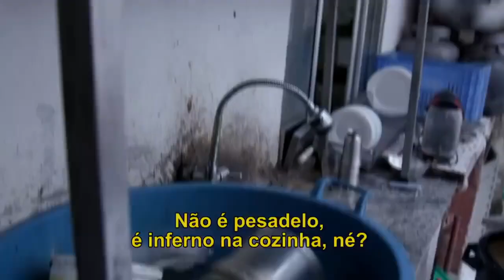As vezes as cozinhas traumatizam o Jacquin! | Pesadelo na Cozinha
As vezes as cozinhas traumatizam o Jacquin! Essas são 3 vezes que o chef conheceu profundezas assustadoras dos restaurantes.